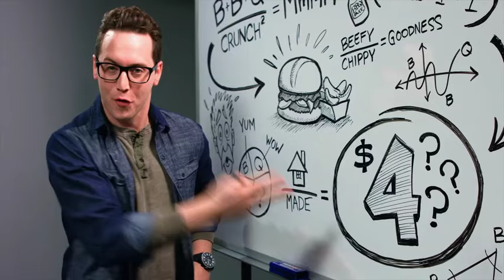WAY11058A ALT Approvals in WZ 1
Stuart Young as "Voice of God" in Wayback Burger campaign